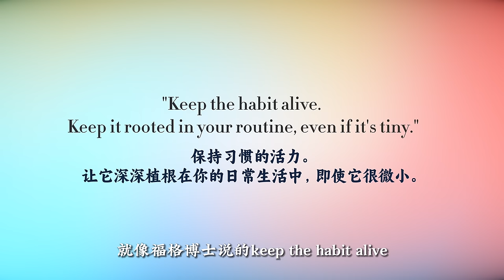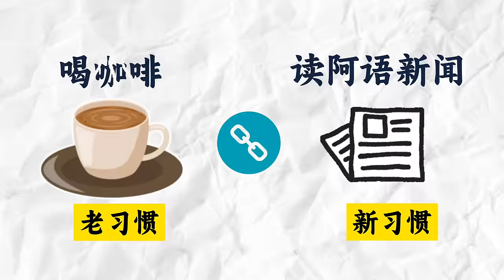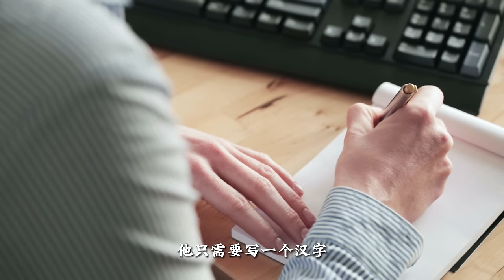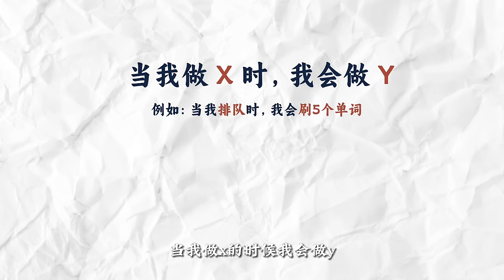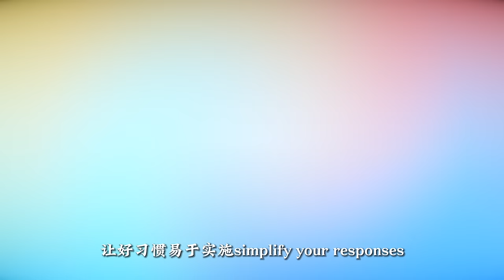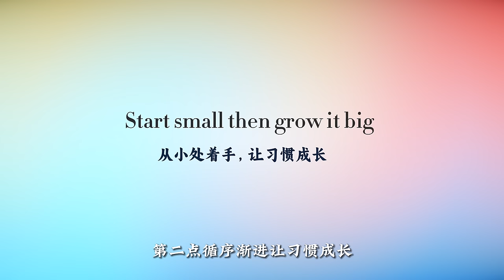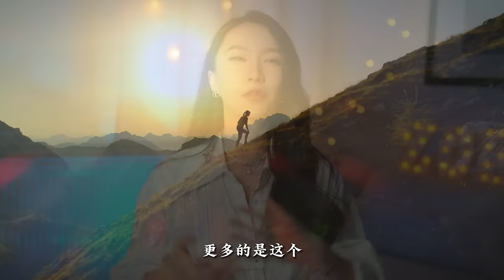上班党如何学习语言？ 国外超火原子习惯培养法！不再抱怨没有时间学习了！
该视频的灵感源自James Clear 的畅销书《原子习惯》（Atomic Habits）以及福格博士BJ Fogg的行为学著作《福格行为模型》（Tiny Habits）。
这两本书的原版都适合英文中高级学习者。
希望视频可以给大家一些培养好的学习习惯的灵感！